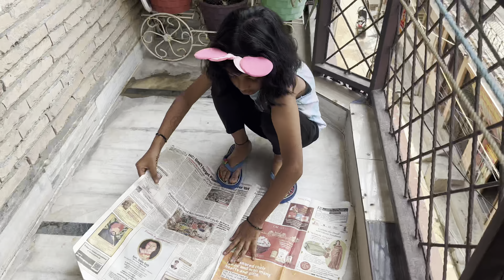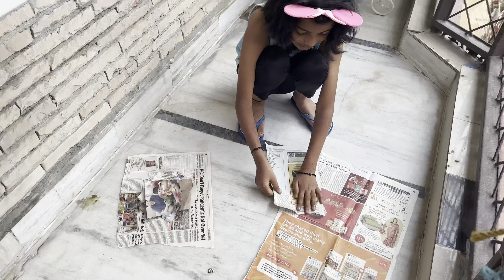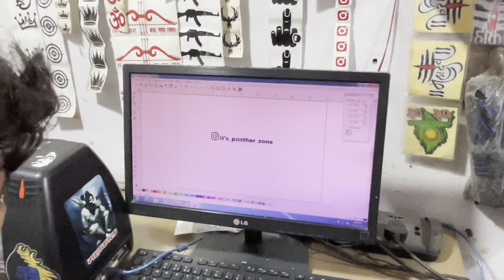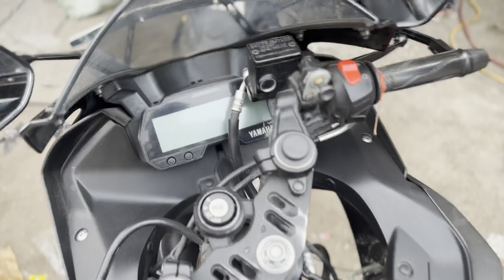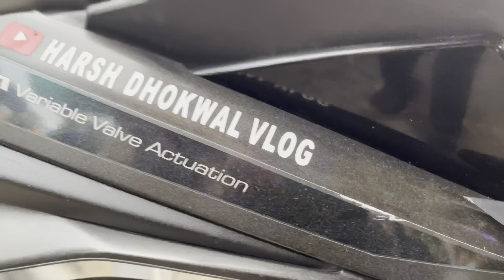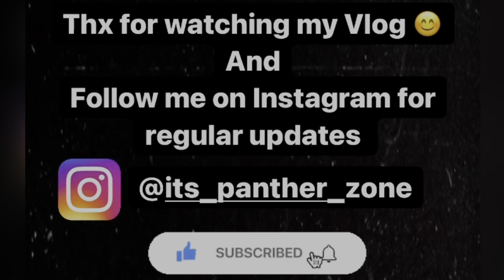Small modifications in R15v3😍🔥🥵||official video|| harsh dhokwal vlogs